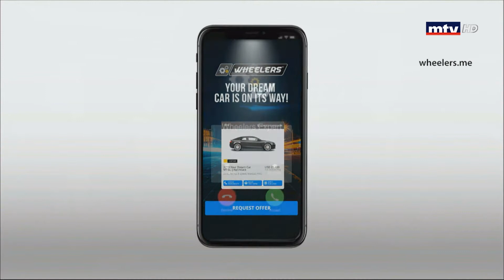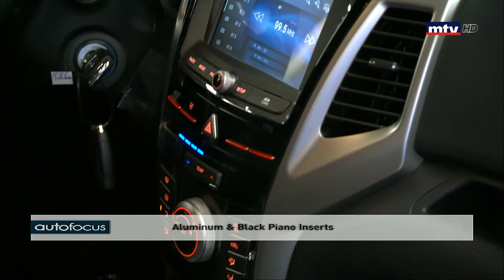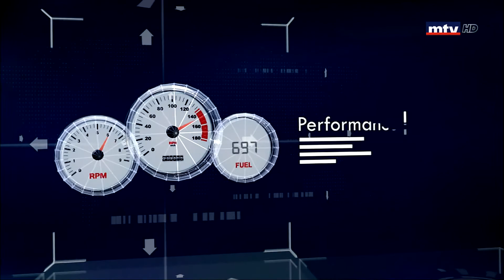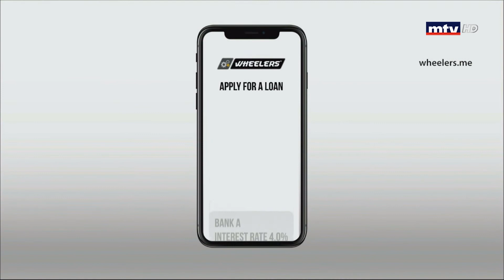Auto Focus - 29/01/2019 - Tivoli 2WD-4WD Limited Edition - 2020